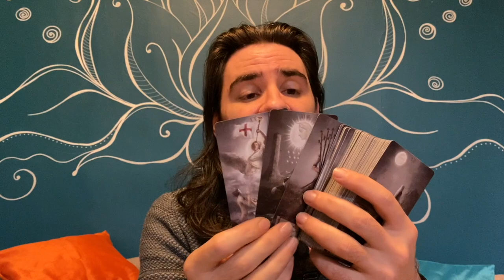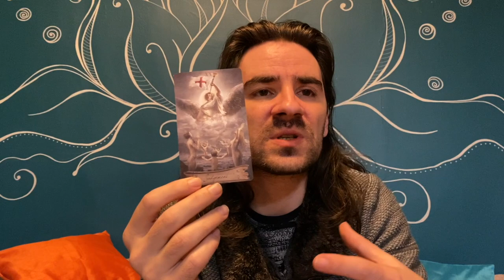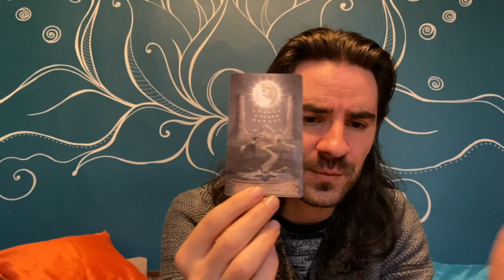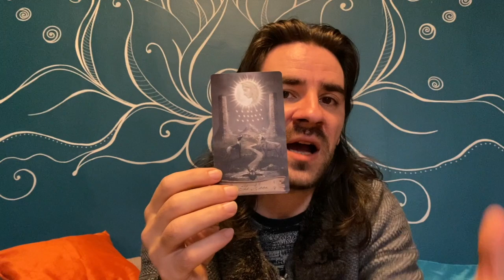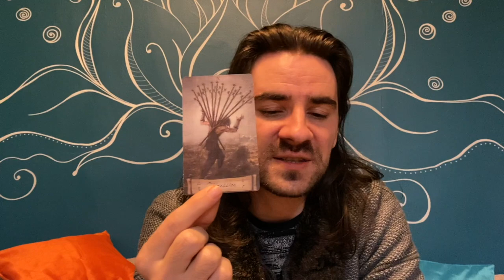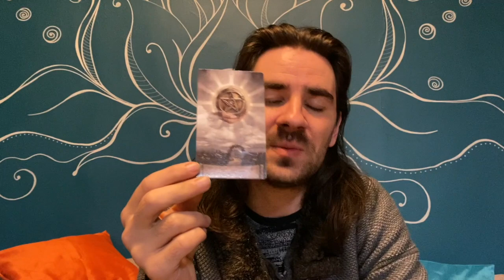🌈🌜PISCES! THE WAKE UP CALL YOU HAVE BEEN WAITING FOR! JANUARY 18-24 2021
PISCES! DIVINE TIMING! THIS IS THE WAKE UP CALL YOU HAVE BEEN WAITING FOR! JANUARY 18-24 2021 Want to learn how to read tarot cards like me? Take 12 Hour Major Arcana Tarot video courses and how to make tarot predictions in love and career for each tarot card, my special spread that I use, and get a free 1-hour tutorial with me and get the Minor Arcana courses by click on the link on the website.